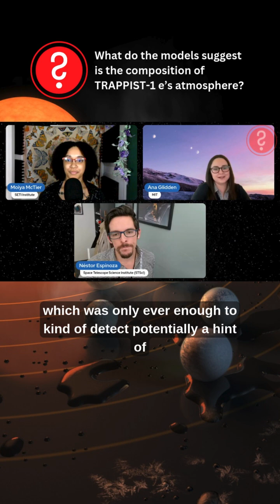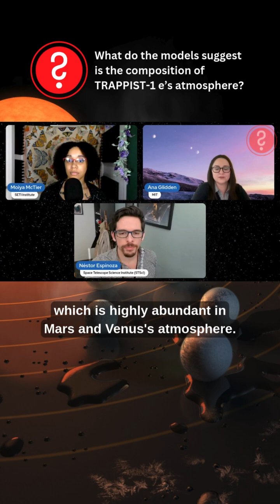What is the composition of exoplanet trappist 1e's atmosphere? Unclear.